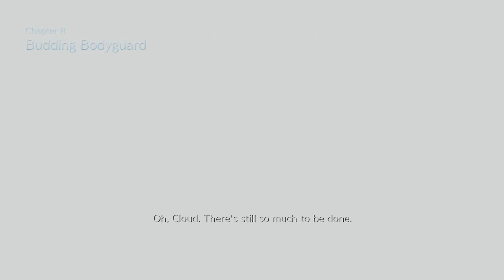FINAL FANTASY VII REMAKE_20210414163724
Meeting Arith